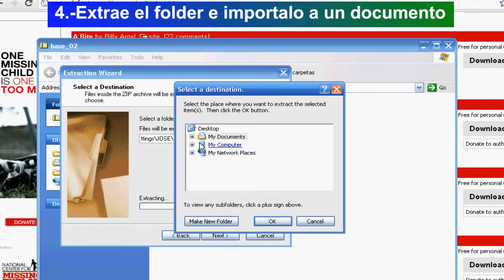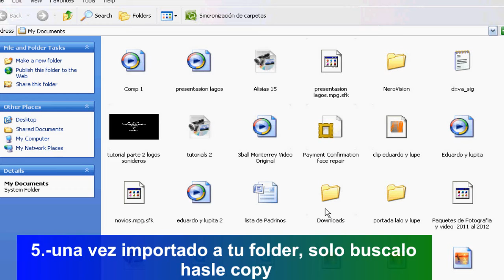Tutorial - instalacion de fonts free en windows en 2 minutos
tutorial de como hacer una instalacion de fonts en windows